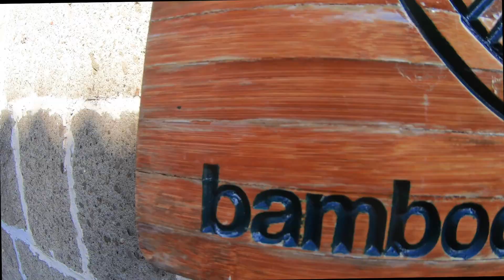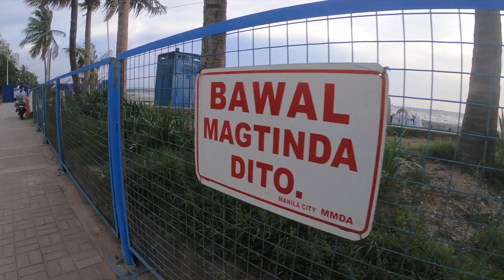INTRAMUROS AND MANILA BAY (ANG MAGANDA AT BAGONG MANILA)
Together with a fellow vlogger, pumunta kaming Intramuros do have a tour with Bambike. Pinuntahan at nilibot mga magaganda at historical sites around Intramuros area.

Then dumiretso kami ng Manila Bay.First time ko makapunta ulit ng Manila Bay for so many years and i was shocked sa current state nito, napakalaking pinagkaiba sa kung gaano ito kadumi dati.

LIKE MY FB PAGE: LIFE OF A FILIPINO EXPAT

Facebook: dolrish aguillon FB PAGE: LIFE OF A FILIPINO EXPAT
Place of the event: MANILA, PHILIPPINES